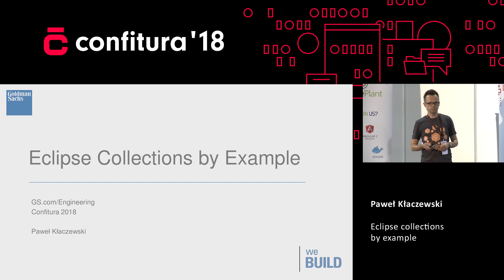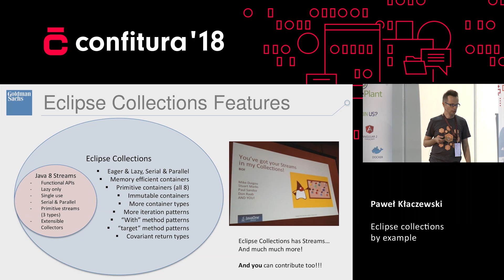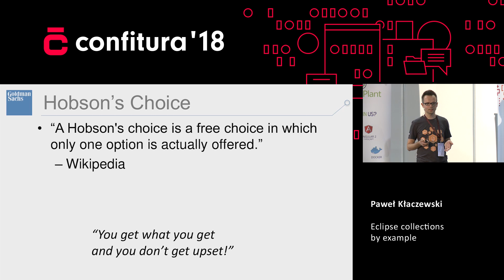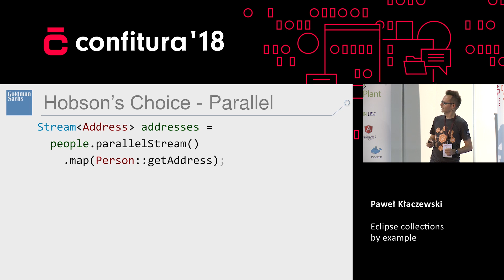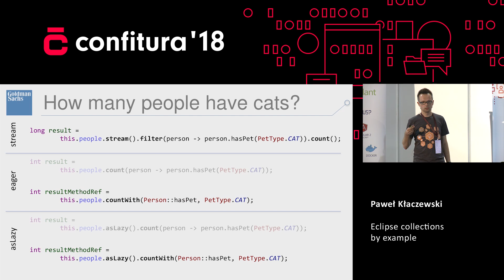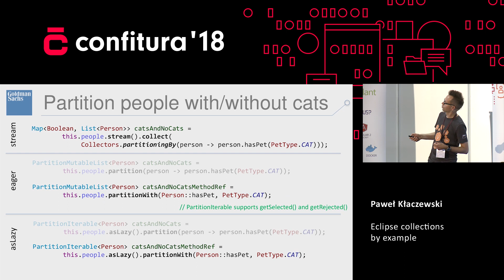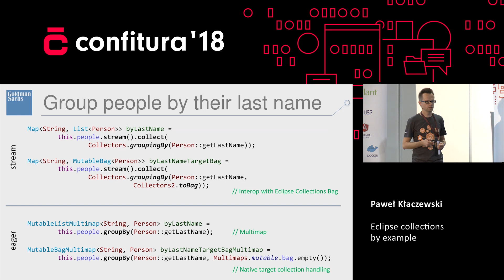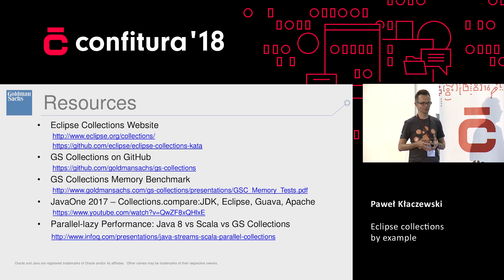2018 - Paweł Kłaczewski - Eclipse collections by example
The Eclipse Collections framework is a feature-rich open source Java collections framework. This session explains the design of the framework and demonstrates many problems it solves. The session includes examples of object and primitive containers; the rich APIs available for eager and lazy iteration patterns; mutable and immutable collections; and additional container types not available in the JDK, such as Bag and Multimap.